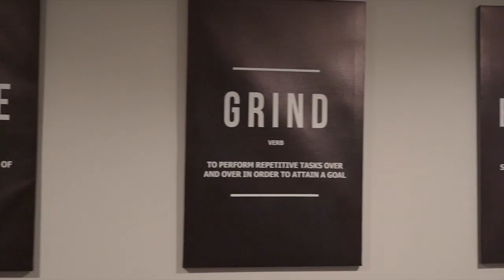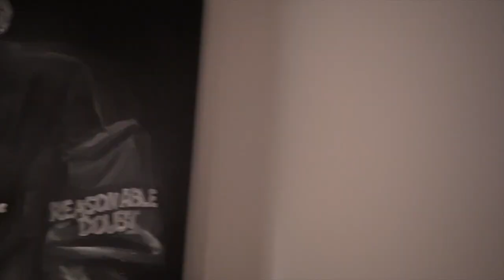ACEWONDA/ VOLUNTEER/ PRESSURE IS A PRIVILEGE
Here is ACEWONDA performing his verse off "Volunteer" the 3rd single from Pressuretank's latest project Pressure is a Privilege